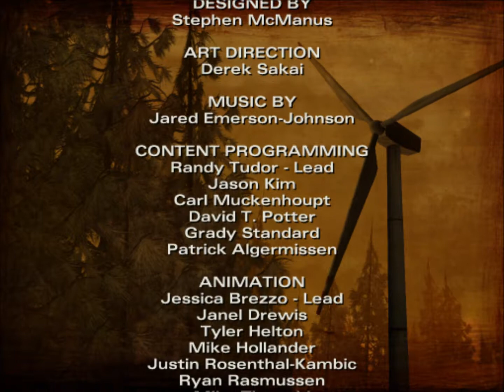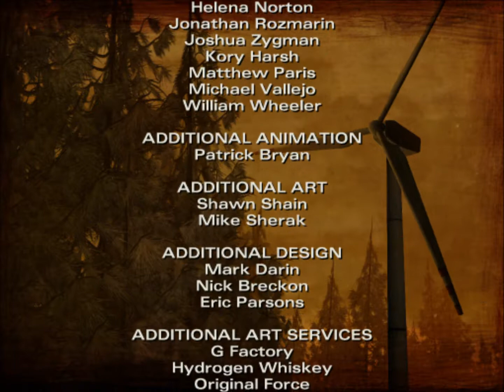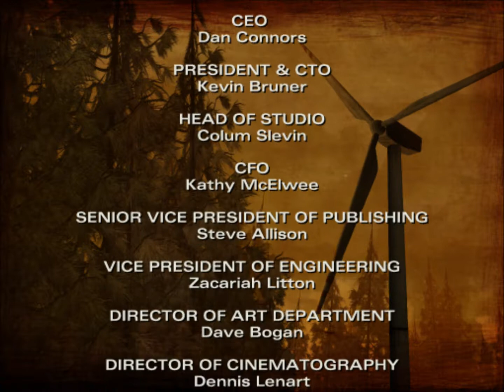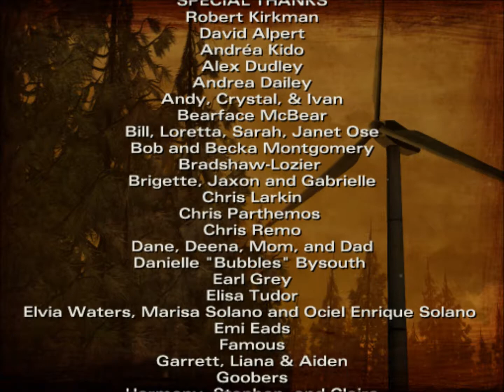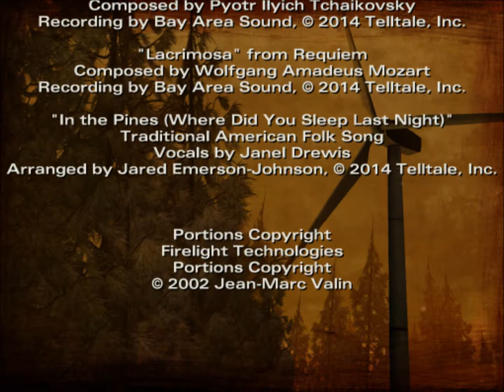The Walking Dead Season 2 Episode 2 part 4: Safe Haven No More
In todays episode are safe haven becomes unsafe we meet another familiar face and it's the final part of episode 2!
-Fred